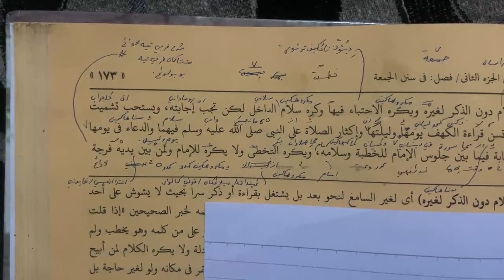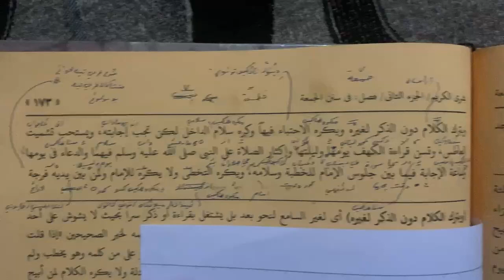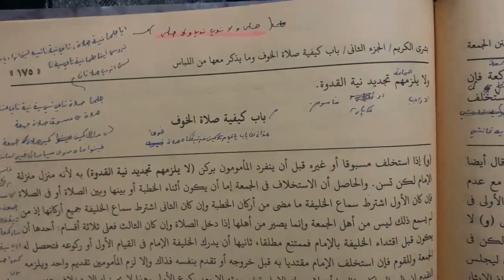Busrol karim fan fiqih - lugot jawa - halaman 171 - 176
Mugia istiqomah sapoe sahalaman kitab busrol karim fan fiqih lugot jawa,,, kek beres busrol karim kin di ganti ku kitab anu sejeen